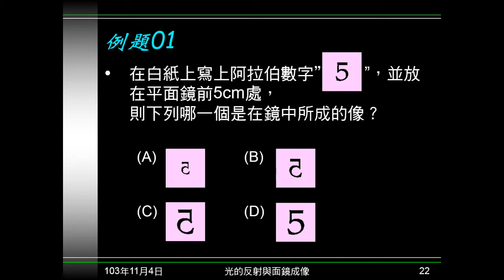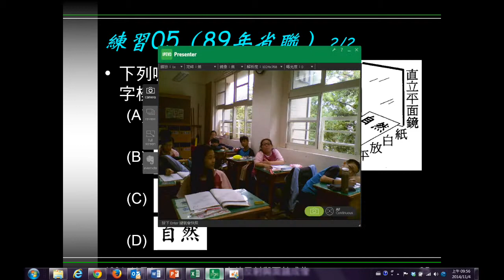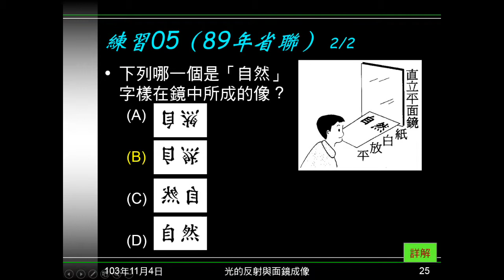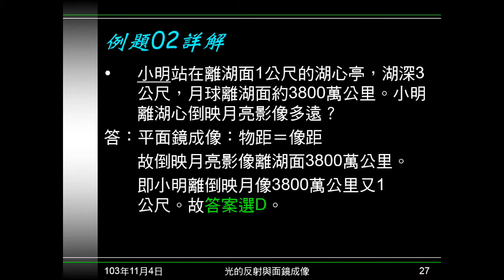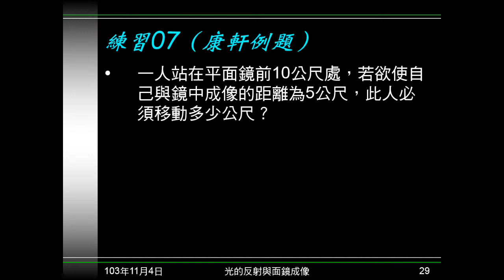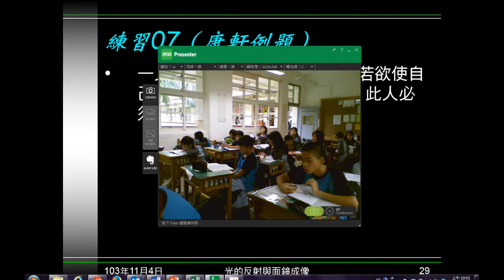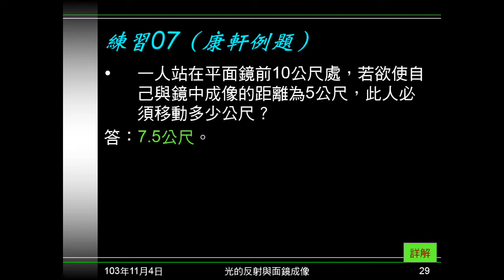103學年國二理化 光10：例題0102、練習050607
例題01、練習05都是考平面鏡成像左右相反。例題02、練習06、07，都是考平面鏡成像，物距等於像距。